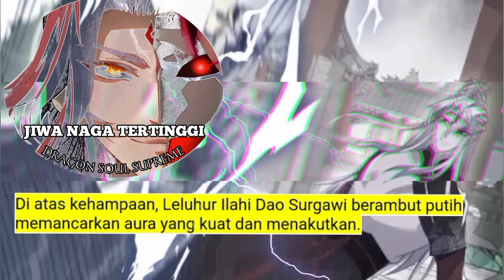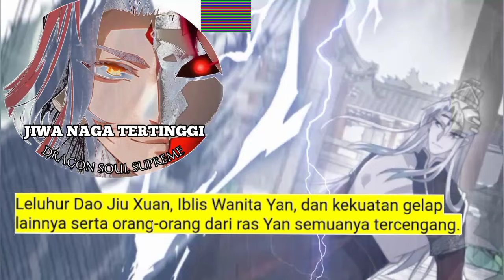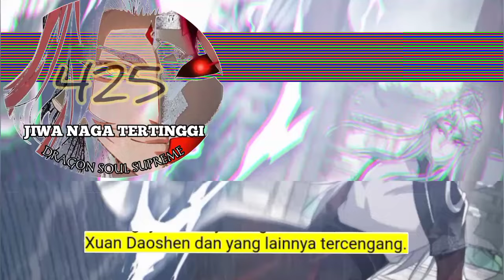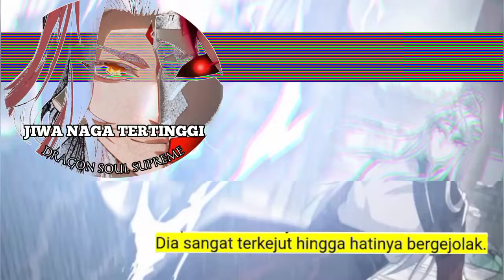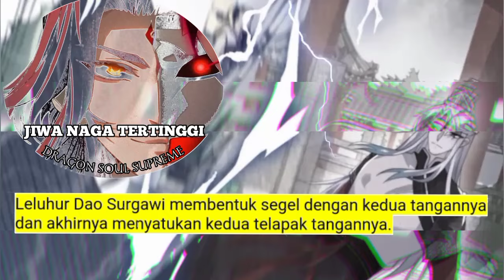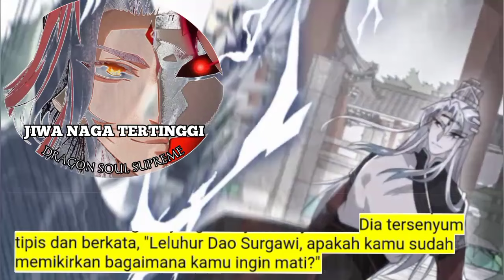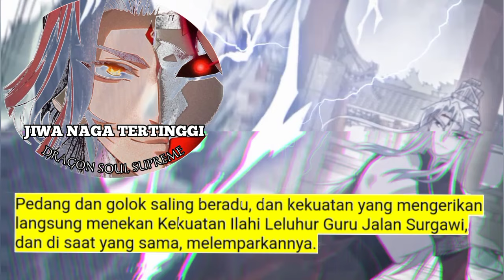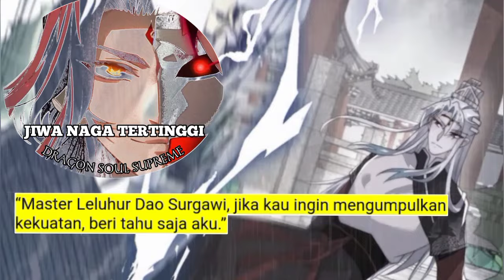Jiwa Naga Tertinggi season 425